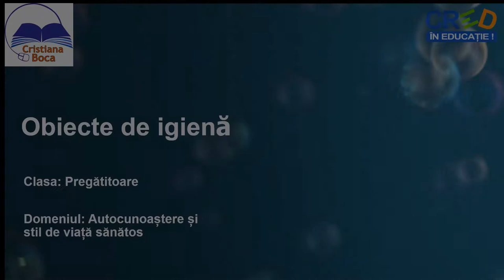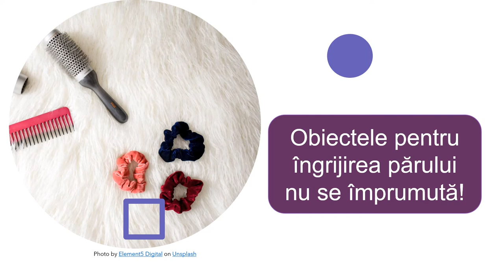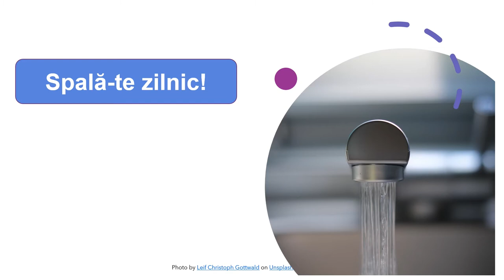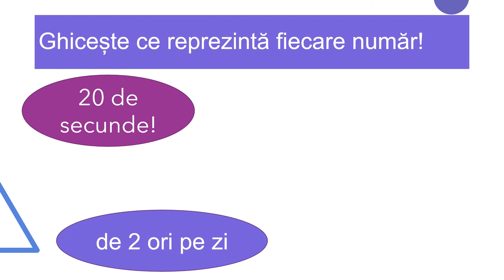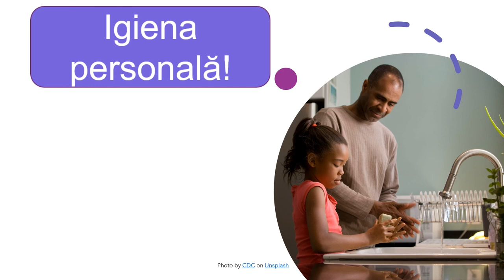Obiecte de igienă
Resursa folosește drept pretext faptul că elevii de clasa I (5 copii a căror imagine a fost utilizată în seria de resurse destinată clasei I) au învățat despre obiecte de igienă, au realizat ghicitori pornind de la acestea și le propun elevilor de la clasa pregătitoare.

Ghicitorile prezentate pun în evidență câteva obiecte de igienă foarte importante pentru păstrarea sănătății: periuța și pasta de dinți, săpunul, prosopul de corp, peria de păr. Dincolo de informațiile cuprinse în textul ghicitorilor, despre fiecare obiecte de igienă sunt adăugate informații foarte importante și utile copiilor (de exemplu faptul că pasta de dinți nu se înghite, prosopul de corp este diferit de cel de față, peria de păr este individuală, trebuie curățată și spălată).

Această resursă poate fi utilizată într-o lecție de consolidare sau de
recapitulare.

Această resursă facilitează:
- Identificarea obiectelor pentru igienă personală.
- Reactualizarea și consolidarea informațiilor despre igiena personală și a practicilor pentru păstrarea sănătății.
- Exersarea învățării colaborative prin crearea ghicitorilor și prezentarea lor către alți colegi.

Prin utilizarea acestei resurse elevii vor participa la o secvență de învățare interactivă, în care sunt prezente sarcini de lucru individual și în grup mic, continuate de lucrul în grupul clasei.